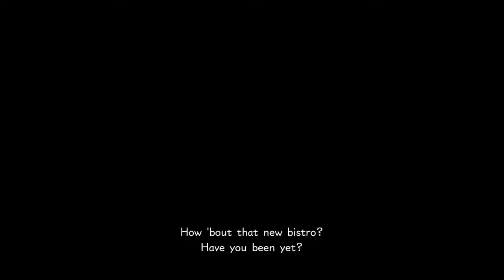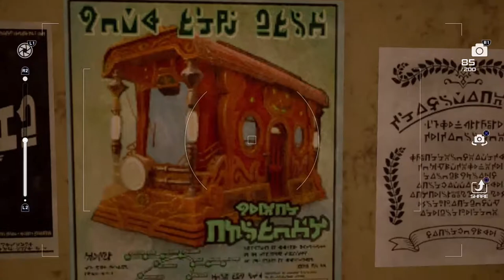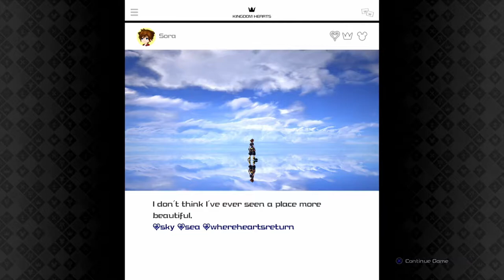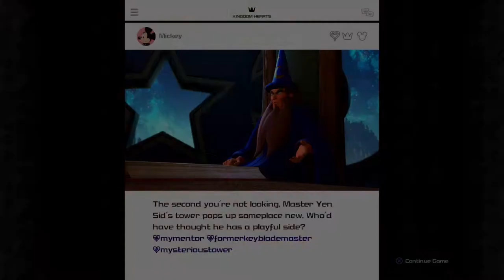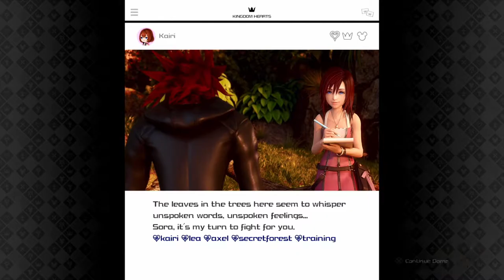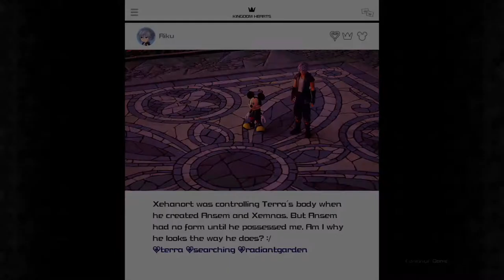Kingdom Hearts 3 Part 19